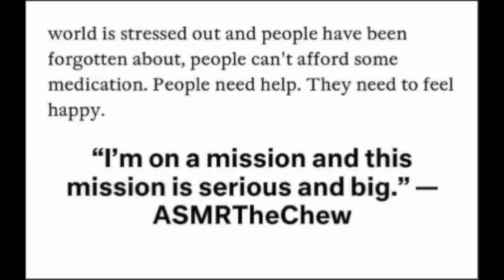Pomegranate Brightening Mask For Glowing Complexion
EMOTIONAL STORYTIME LIFE VIDEOS:

3. REVEALING HOW MY OLDEST DAUGHTER FEEL ABOUT ME | THE TRUTH WILL SET YOU FREE | Cilantro Salad ASMR Eating Sounds